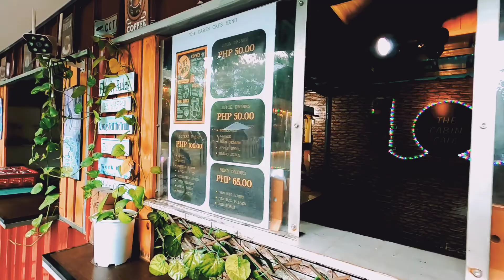THE CABIN CAFE EXPERIENCE!☕ @ Mababanaba, San Jose Tarlac